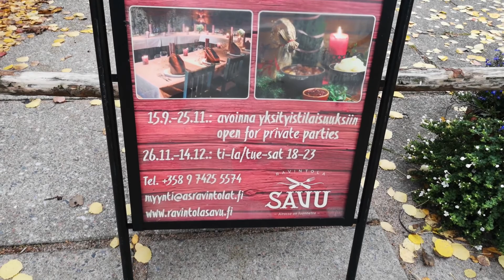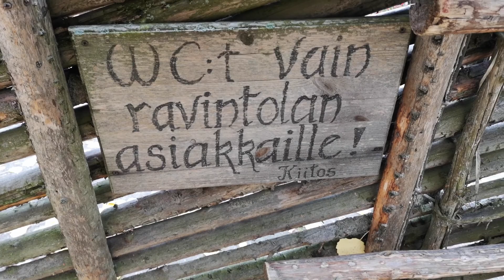The Restaurant On Island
Restaurant on island near Helsinki central.

ร้านอาหาร บนเกาะเล็กๆ ใกล้กับใจกลางเมืองเฮลซินกิ สถานการณ์โรคระบาด ทำให้ร้านนี้ไม่ค่อยมีคนไปทานอาหาร ปกติต้องจองโต๊ะล่วงหน้า ตอนนี้มีแต่โต๊ะ แต่ไม่ค่อยมีลูกค้า เพราะคน ระวังตัวกลัวติดเชื้อและต้องพักงานยาวๆ จนกว่าจะหายป่วย หรืออาจตกงานได้ ถ้าป่วยเกินกำหนด ลาป่วย